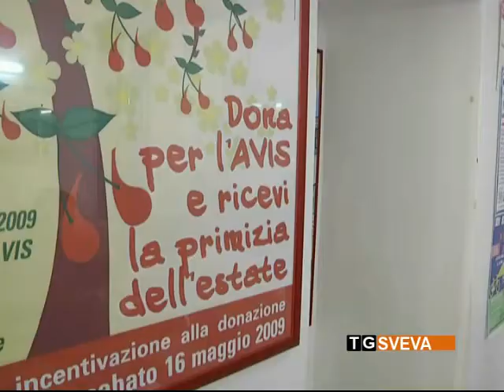Andria | Nuove attività per sensibilizzare alla donazione di sangue: assemblea dei soci Avis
Diminuiscono le donazioni di sangue, aumentano le attività di sensibilizzazione alla donazione. L'occasione per implementare le iniziative è offerta dall'Avis di Andria, che ieri ha tenuto l'assemblea dei soci.